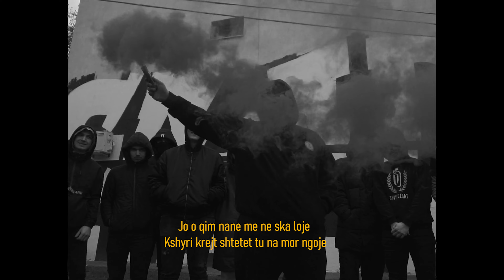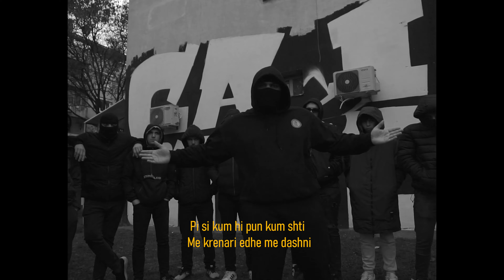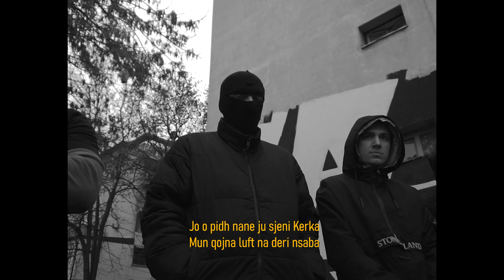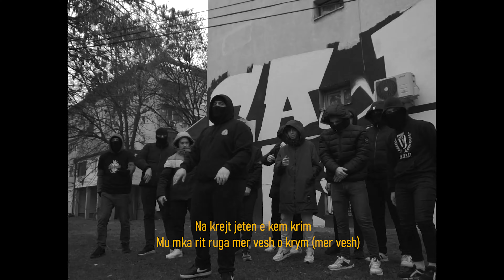NEROS - HARDCORE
NEROS - HARDCORE (Official Video)

🎵 Produced by: JETA
🎵 Beat/Instrumental by: Menvce
🎵 Lyrics by: NEROS
🎥 Video by: RAMMI ALI

Published by NEROS